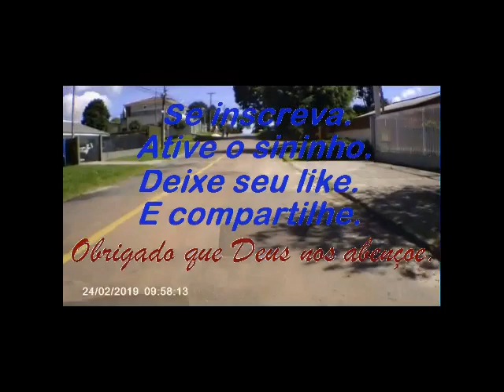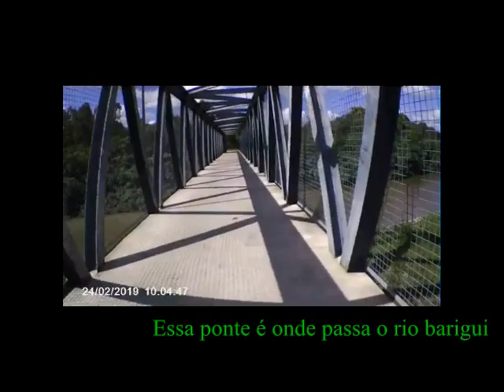Assistam vou andar num parque bem legau pena que enchei meu cartao da camera kk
Obrigado a todos, cada like, comentário, e a cada compartilhamento,
é de muito valor, pra mim continuar em frente. afinal!!! esse é
UM CANAL FEITO PARA OS AMIGOS.